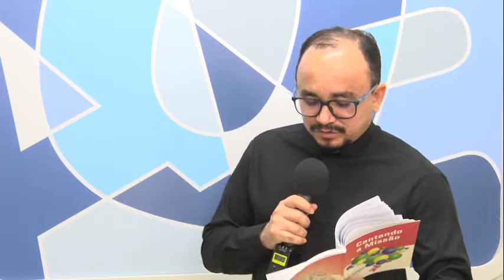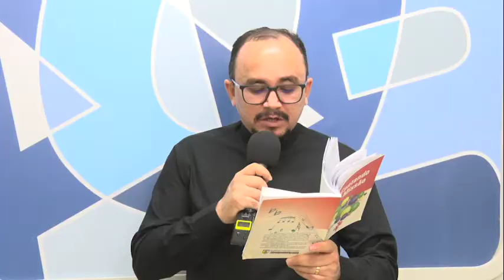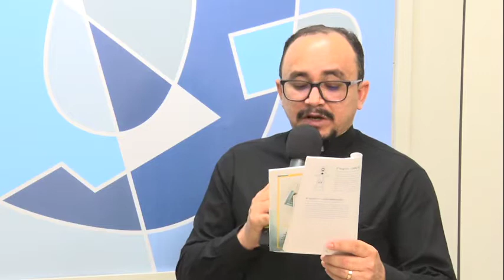5ª DIA A VIDA MISSIONÁRIA DA IAM